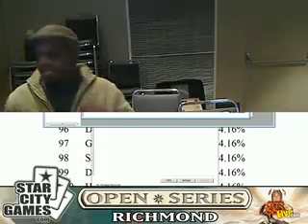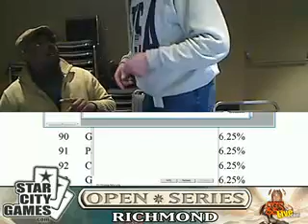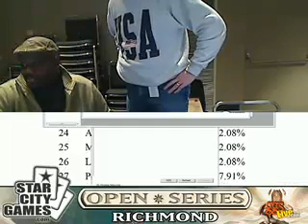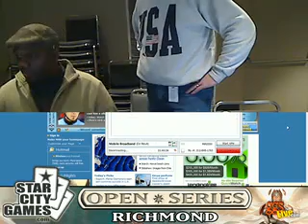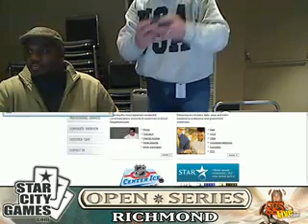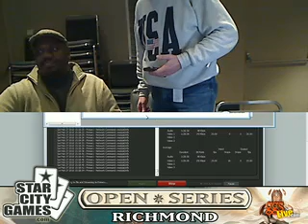SCG Open Standard Fixing internet